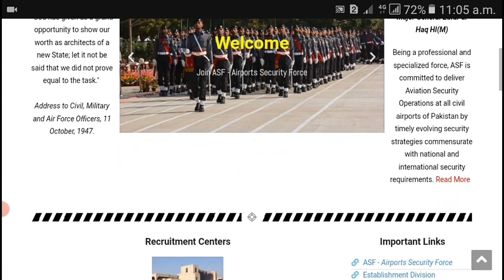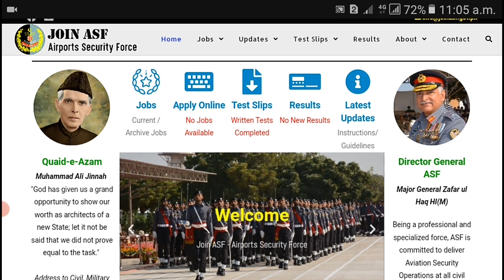Asf jobs update 2021 || ASF Physical Marks Count in Interview Merit List || Asf written test marks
Physical marks will be an count in interview

Asf interview test and physical marks detail

Interview test tips most important videos